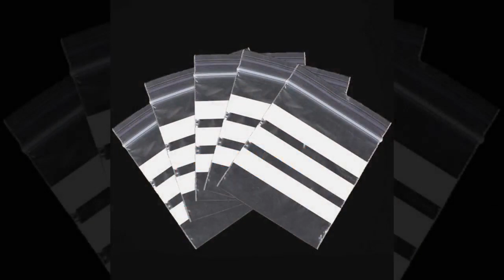Grip Seal Bags 3.5" x 4.5" Write On Panel - Pack of 500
Self Resealable Grip Poly Plastic Clear Bags with Write On Panel. Manufactured from transparent polythene, all bags are rectangular with a grip seal on the shorter side. Slide your fingers along the grip seal to close. Bags can be used for any purpose from Commercial to Domestic. These lightweight bags will take up less storage space than many alternatives, and come in all different sizes according to your needs. All sizes are given as width (opening) x depth, measured in inches. If you are unsure about the size of the bags, we encourage you to order a small quantity to try out before buying large quantities.